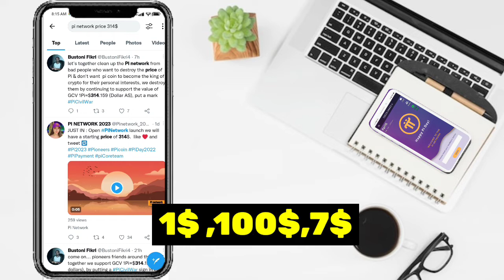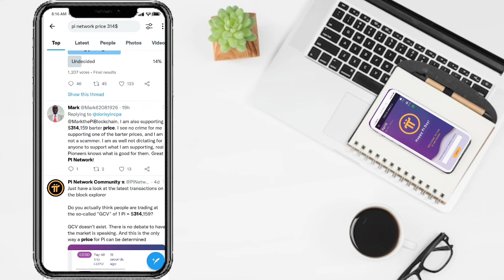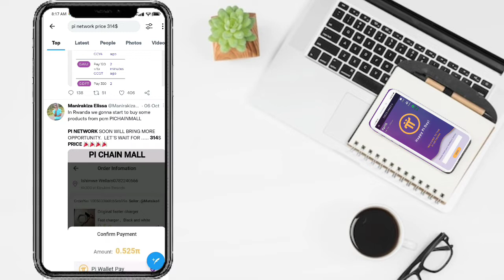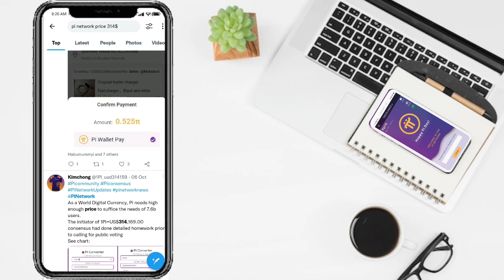Pi Network price 7$ is confirmed | pi network price update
pi network
pi network
crypto news